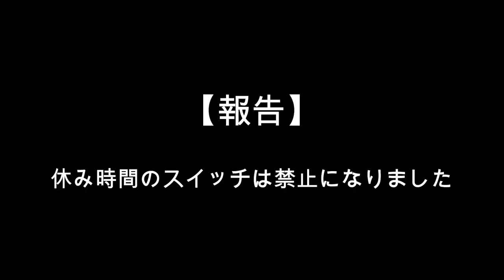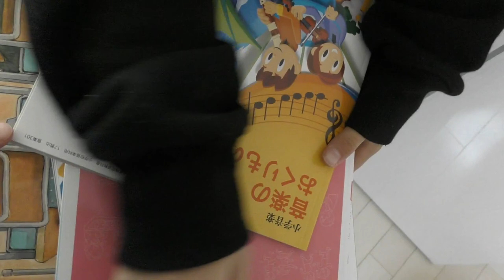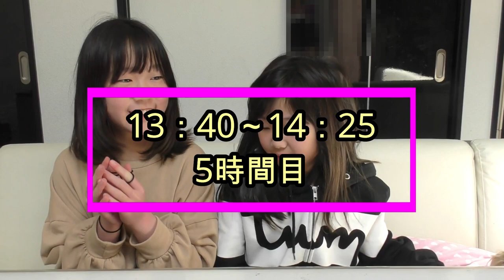悲報…自宅で学校生活ルーティーンしてたらりみキレる…(後編)【しほりみチャンネル】